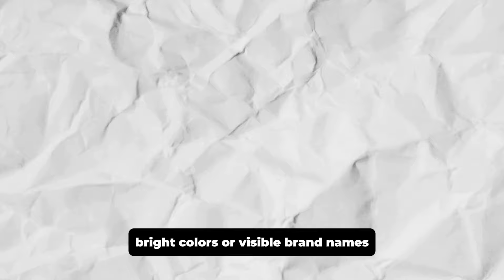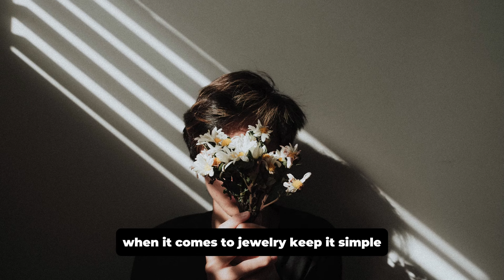The SECRET To Dressing Quiet Luxury On A Budget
Gents, are you looking for a style that subtly implies wealth and sophistication, but doesn’t break the bank? One that will look good until the end of time, yet lets you explore contemporary fashion trends and bend the rules to your personal preferences? Quiet luxury is the perfect look for any mature gentleman and in this video, we’ll show you exactly how to achieve the quiet luxury aesthetic with affordable brands that can save you literally thousands of dollars!

In today's video we look at The SECRET to Dressing Quiet Luxury on a Budget --Keep watching to see quiet luxury style, and fashion brands you should know, and how to dress quiet luxury as an average man. Online shopping tips, looks from Succession, brands like Brunello Cucinelli, and The Row. Also quiet luxury tips, and outfit formula.

Inspired by Real Men Real Style, Alex Costa, and Courtney Ryan.

Inspired by Why Quiet Luxury Became The Biggest Fashion Trend

Inspired by Succession Was (mostly) A Masterclass In Quiet Luxury

Inspired by how to dress quiet luxury on a budget

Inspired by How To Look Expensive On A Budget

Inspired by 15 Affordable Old Money Brands You Should Know